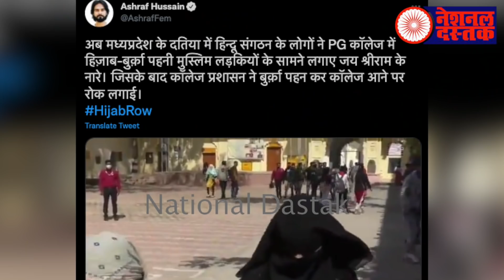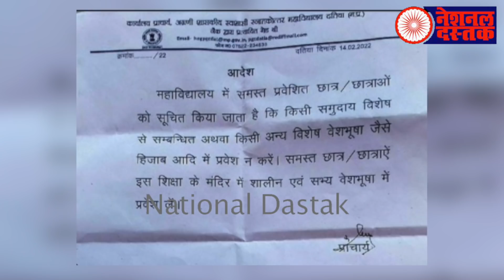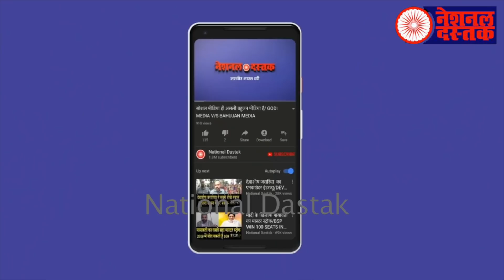हिजाब वाली बच्ची का दर्दनाक वीडियो वायरल/ANOTHER VIDEO OF HIJABI GIRL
Reporter-FAISAL
Editor-JAGRITI
Camera person-NUPUR